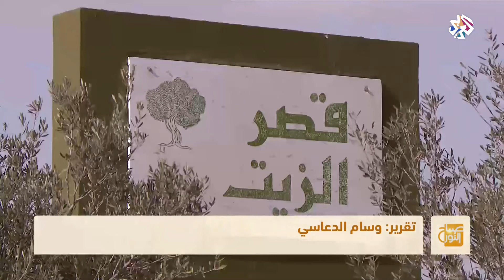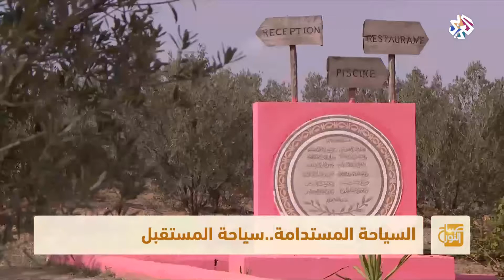صباح النور | قصر الزيت السياحي في ولاية زغوان التونسية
بين أحضان الجبال الشامخة يتربع قصر الزيت السياحي في منطقة الفحص بولاية زغوان التونسية، إسم القصر مستوحا من أشجار الزيتون المترامية على أطرافه، في مشاهد طبيعية تشي بالهدوء الذي يجذب الكثير من العائلات التونسية.